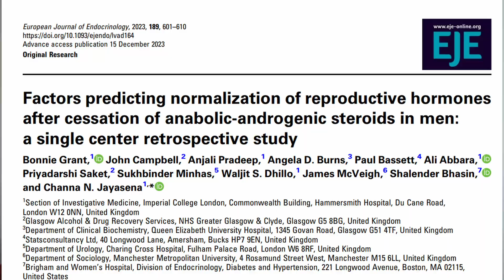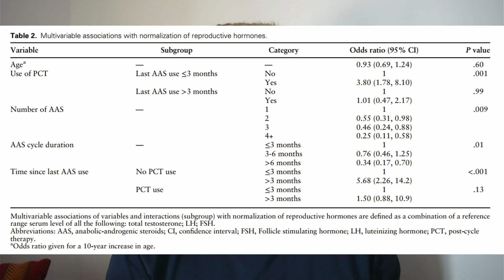PCT vs NO PCT | Higher Testosterone | Faster Recovery | Keep Muscle | Post Cycle Therapy | Steroids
In this video, I look at a new research paper published investigating whether a PCT (Post Cycle Therapy) helps with recovery from a steroid cycle. I will compare it to not using a PCT and look at things like testosterone recovery, LH and FSH recovery. To find out more about whether PCTs are useful, watch this video.